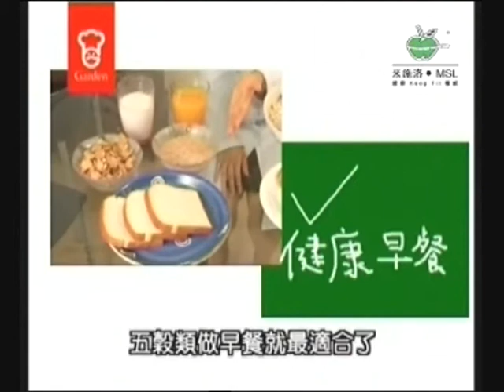米施洛 營養師訪問 - 麵包